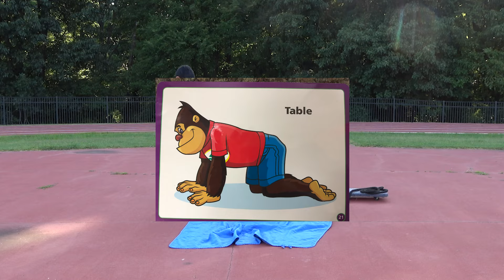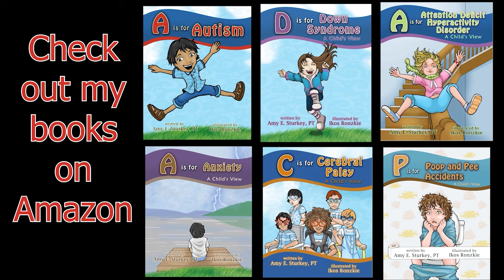Copying the Simplest Whole Body Positions: Pediatric Physical Therapy with a Child with Autism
I am so excited to have you meet my new co-instructor, Eeshwar. He has significant involvement due to autism. He is non-verbal and was 11 years old when we started these videos. He does have a few signs and can make choices on a communication device. He loves to move. He has a sweet smile. He has severe motor planning deficits that make it difficult for him to copy and imitate. He is delightful to watch learn and change. I adore this boy and this family. I am so appreciative of their willingness to let me share Eeshwar with the world. He has several challenging behaviors that make treatment difficult. Come watch as we help Eeshwar learn and grow.

These videos are likely best watched in order. Here is his playlist for you to watch and see his changes over time:

My website is My Facebook page is Pediatric Physical Therapy Exercises. Please note I am unable to provide treatment recommendations for a child I have not personally evaluated.

I also have available 6 children's educational books addressing Autism, Down Syndrome, Cerebral Palsy, Attention Deficit Hyperactivity Disorder, Anxiety, and Encopresis and Enuresis. I now also have 3 professional books "Pediatric Physical Therapy Exercises for the Hips,"  "Pediatric Physical Therapy Exercises for the Knees, and "Pediatric Physical Therapy Exercises for the Ankles." Please note: I cannot provide treatment suggestions for a child I have not personally evaluated.
I am so honored to have people from all over the world watch my videos. I have reviewed and corrected the closed captions for this video so that you might understand what I am saying even if you don't speak English. I hope the directions below are helpful to you.
To turn on Captions, click CC in the bottom or top right corner of the video
To choose a different caption language:
At the bottom right, click Settings. It looks like a wheel.
Click Subtitles/CC.
Select a language.
If the language isn't listed when you click Subtitles/CC:
Click Auto-translate.
Select a language.

Of course, if the captions are in the way of viewing the details in the video, you can always turn them off in the bottom or top right-hand corner of your video screen.

"P is for Poop and Pee Accidents"

"A is for Anxiety"

 "A is for Attention Deficit Hyperactivity Disorder"

  "C is for Cerebral Palsy"

 "D is for Down Syndrome"

 "A is for Autism"

 "Pediatric Physical Therapy Strengthening Exercises for the Hips"

 "Pediatric Physical Therapy Strengthening Exercises for the Knees"

"Pediatric Physical Therapy Strengthening Exercises for the Ankles"